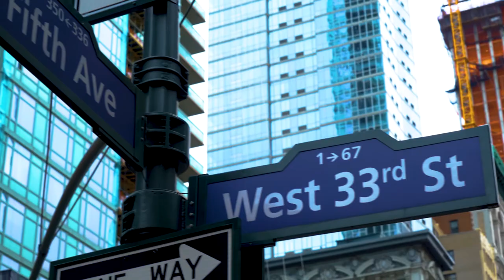How to Get Famous for Free! Issa Interviews Hank Norman!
Hank Norman, founder of 2 Market Media will be giving a training to Provident Legacy Real Estate Services on March 14th! He'll teach agents the importance of overcoming the fear of pressing record. Issa Musharbash, President & CEO of Provident Legacy, interviews Hank about his experiences and philosophy that made him the authority on brand awareness. Come out and learn the techniques he uses to build brands and change lives!